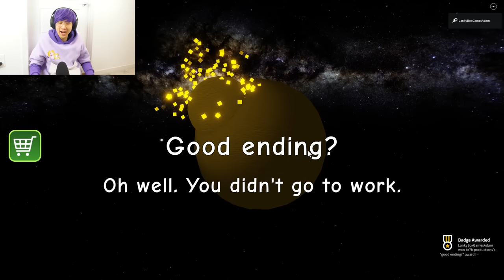ROBLOX NEED MORE POOP IN REAL LIFE!? (LANKYBOX ADAM Is LOCKED In the TOILET!?)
LankyBox World!